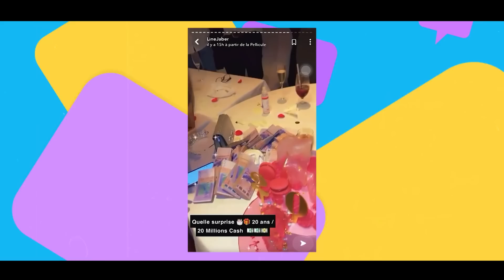Canapé des affairés I Episode du 30 juillet 2022.